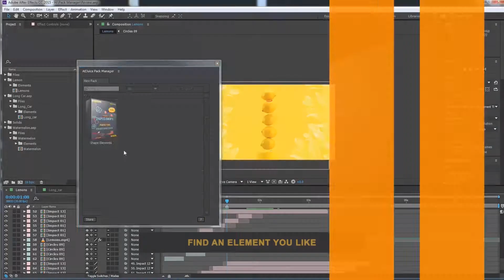Innovation 2 | After Effects Template | Openers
Special Thank You ❤ to Taiga2!

Recommended Section:
0:01 Pack Manager: Get 150+ elements for free at
1:22 Download 'Fashion Chilling'
1:22 Download 'Minimal Slideshow'
1:22 Music
1:30.200 Download 'Subscribe project'
Attention! This project requires Element 3D v2, Optical Flares. There are 9 media and 9 text placeholders.  The price is $39.